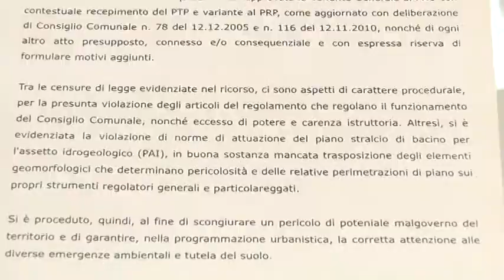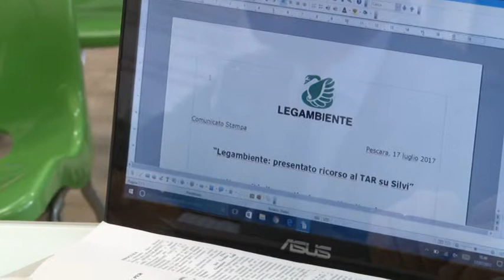PRG Silvi. Legambiente ricorre al Tar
Legambiente ha presentato ricorso al Tar contro la variante al PRG approvata dal consiglio comunale su impulso della giunta Comignani. Entro un anno e mezzo dovrebbe arrivare la decisione sulla legittimità del provvedimento